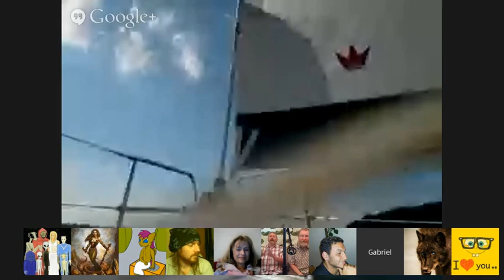Channeling ꞉꞉ Tekkrr (Lyran) Human Colonies and Health. Aug 09, 2014